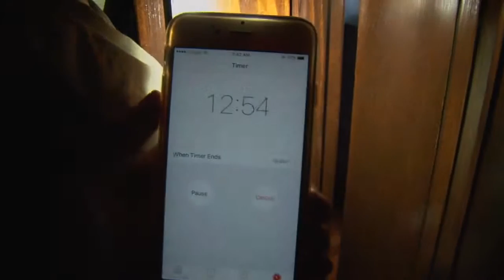Austin Teixeira Movie Trailer